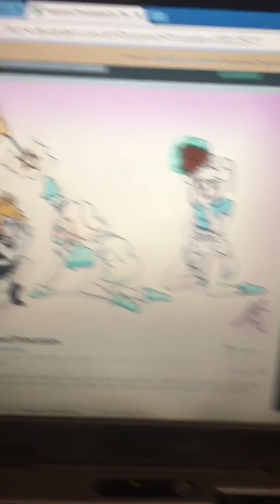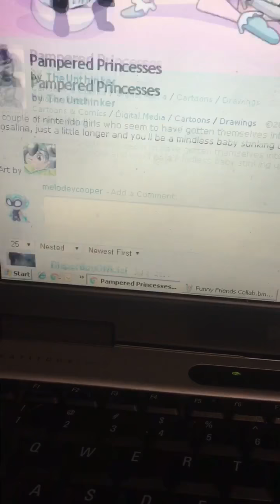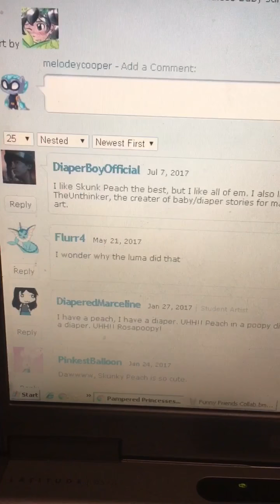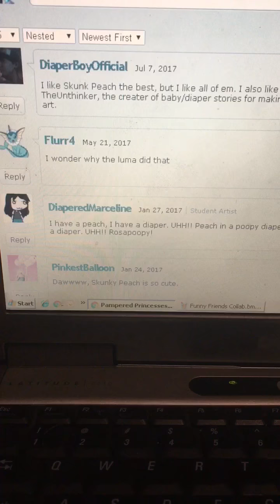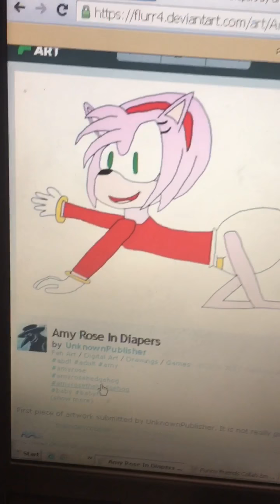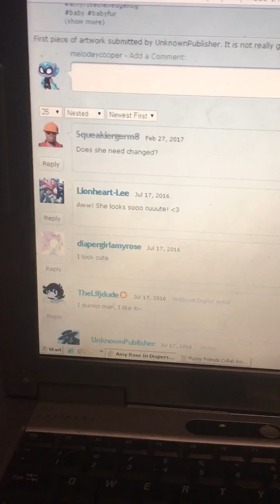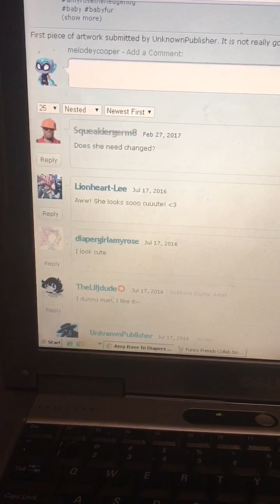Devientwhat? Diapers are attractive? Part 2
Continuation of my diaper fetish art review. If there’s something you want me to look over, comment or note me on my DA, melodeycooper.